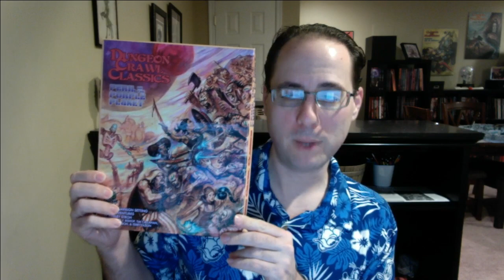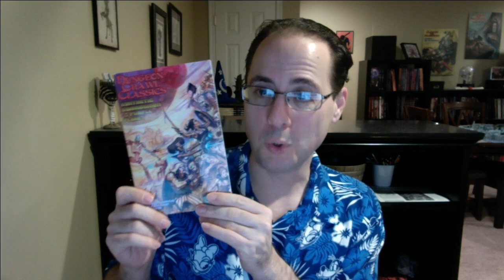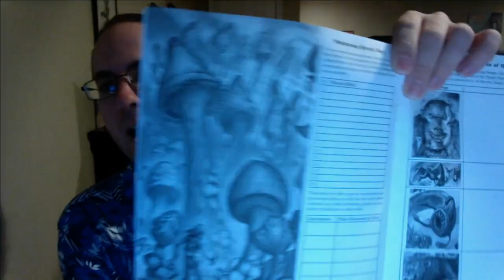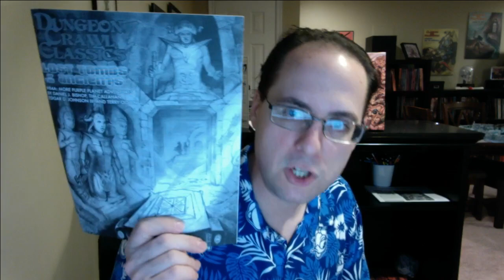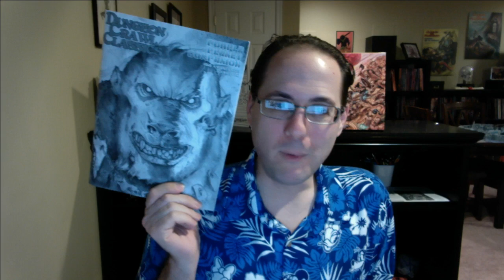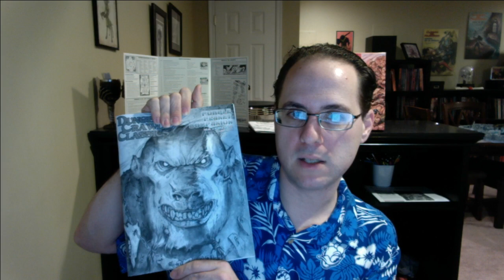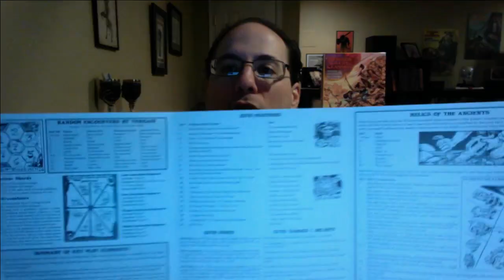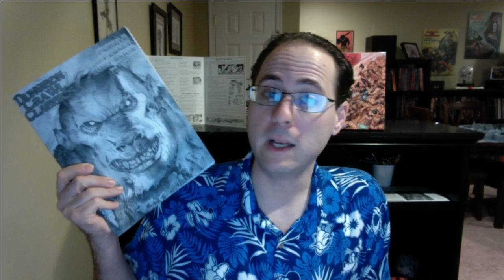Peril on the Purple Planet Review, Part 1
On this Thursday Night Review, Judge James begins a deep dive into the awesomeness that is the Peril on the Purple Planet for Dungeon Crawl Classics by Harley Stroh. We start with an unboxing of the product, and an overview of the campaign setting itself.